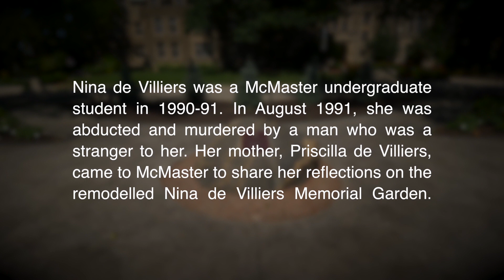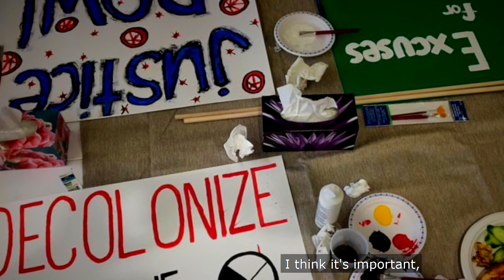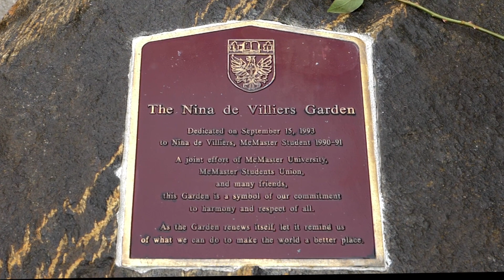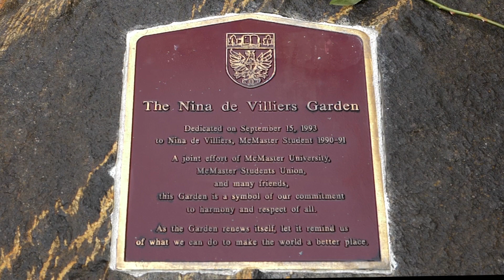“An Enduring Memorial”: Remembering and Resisting Gender-Based Violence at McMaster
To commemorate the National Day of Remembrance and Action on Violence against Women, McMaster University’s December 6th Planning Committee honours those lives and loved ones lost at École Polytechnique de Montréal in 1989; Murdered and Missing Indigenous Women and Girls; McMaster faculty, staff and students impacted by gender-based violence; and those affected by gender-based violence globally, focusing this year on those affected by anti-Black racism and gender-based violence.

Because we cannot gather together in person for a commemorative event on campus this year, the December 6th planning committee has created four videos as a way to pause and commemorate victims and survivors of gender-based violence.

McMaster University’s Chancellor Santee Smith reflects on the significance of the National Day of Remembrance and Action on Violence Against Women as an introduction to our four commemorative videos:

1. “An Enduring Memorial”: Remembering and Resisting Gender-Based Violence at McMaster
2. “That Broke My Heart”: Remembering the Montréal Massacre
3. “Our Loved Ones Are Not Forgotten”: Remembering Missing and Murdered Indigenous Women at Six Nations
4. Black Lives Matter: Remembering those Impacted by Anti-Black Racism and Gender-Based Violence

Please join us in the ongoing struggle to end gender-based violence in all its many forms, on our McMaster campus, in our communities, and throughout our world.

The December 6th Planning Committee:

Vanessa Watts, Dec. 6th Planning Committee Co-chair; Assistant Professor, Sociology and Indigenous Studies, and Paul R. MacPherson Chair in Indigenous Studies

Amber Dean, Dec. 6th Planning Committee Co-chair; Associate Professor, English and Cultural Studies

Joan Johnson, Dec. 6th Planning Committee Administrative Coordinator; Executive Assistant to the Associate Vice-President, Equity and Inclusion Office (EIO)

Andy Crowell, Dec. 6th Planning Committee Member and Men’s Walk Organizer; Ecumenical Chaplain and Convener of Inter-Faith Working Group (PACBIC)

Shylo Elmayan, Dec. 6th Planning Committee Member; Director, Indigenous Student Services

Wil Prakash Fujarczuk, Dec. 6th Planning Committee Member and Men’s Walk Organizer; Coordinator, Sexual Violence Prevention Education, Sexual Violence Prevention and Response Office

Katelyn Knott, Dec. 6th Planning Committee Member;  Equity and Inclusion Office (EIO)

Banafsheh Rafeh, Dec. 6th Planning Committee Member; Ontario Network of Women in Engineering (ONWiE) Coordinator, Faculty of Engineering

Yimeng Wang, Dec. 6th Planning Committee Member; Coordinator, Women & Gender Equity Network (WGEN)

Click the link below to view this year’s virtual men’s walk in commemoration of the National Day of Remembrance and Action on Violence Against Women:

Note: The content of today’s videos is difficult, as it deals with many forms of gender-based violence. If you need someone to talk to about gender-based violence today, here are some supports you can reach out to:

Sexual Assault Centre of Hamilton and Area

McMaster Sexual Violence Prevention and Response Office (SVPRO)
During COVID-19, SVPRO staff are available to provide consultation and support for faculty, staff and students through online/video or phone appointments

MSU Women and Gender Equity Network (WGEN)
The WGEN Zoom Safe(r) Space for peer support can be accessed from 12:30–5:30pm and 7:00–9:00pm Monday to Friday.